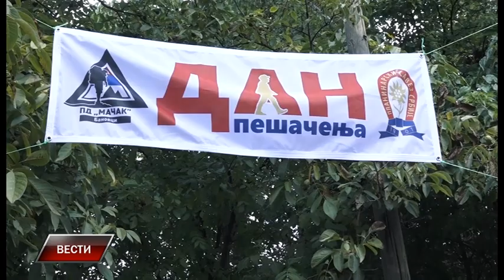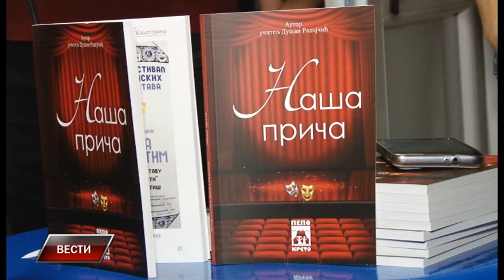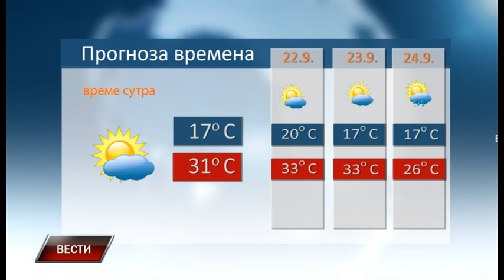Vesti 20 9 2023